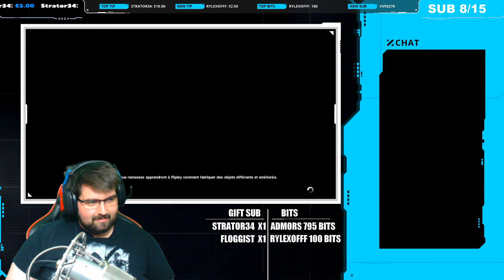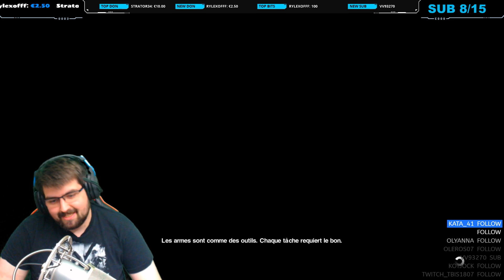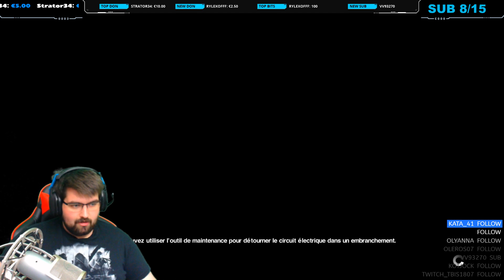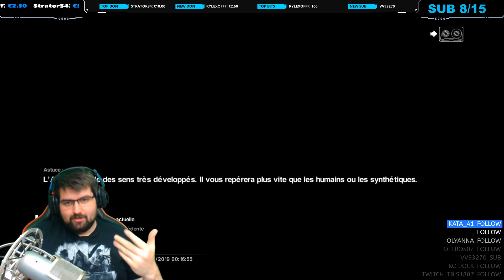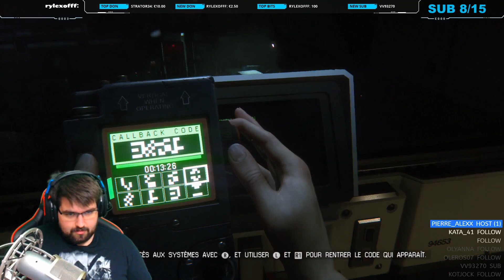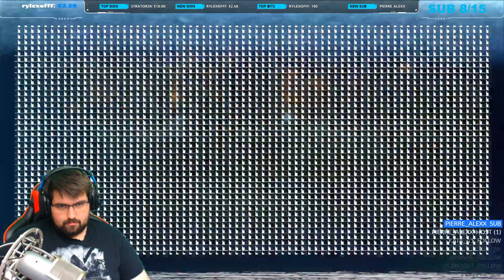(HORROR SHOW) ALIEN ISOLATION EPISODE 3 REDIF